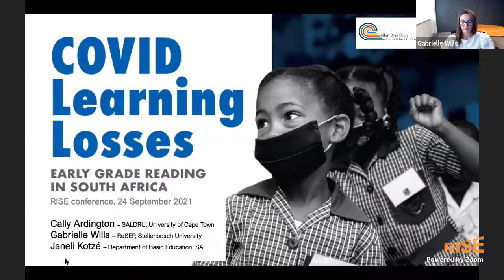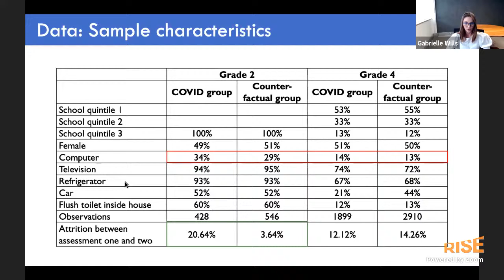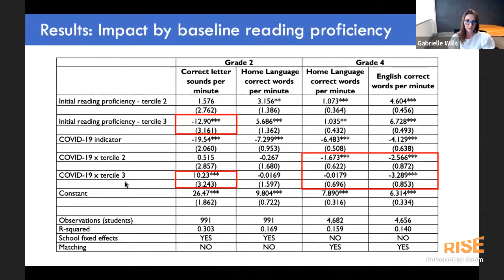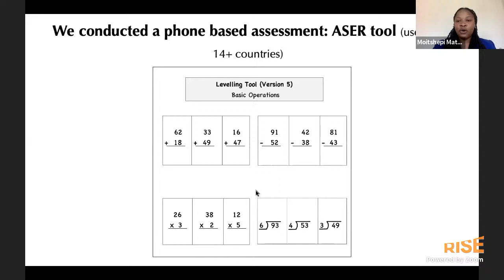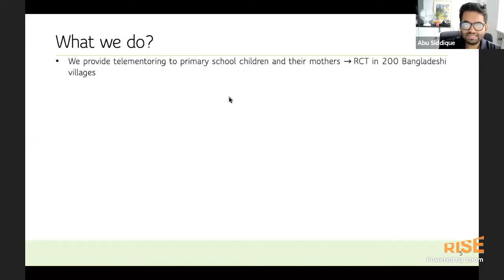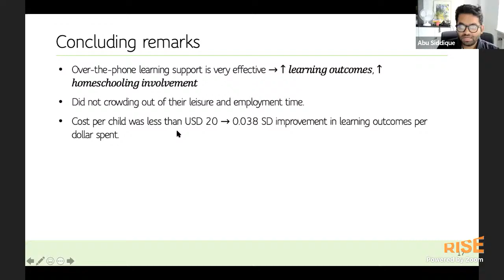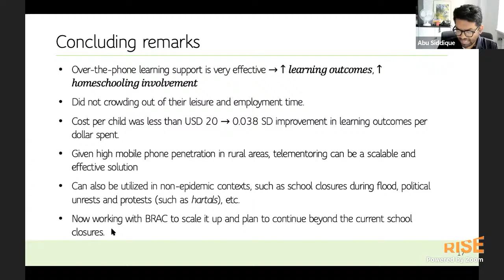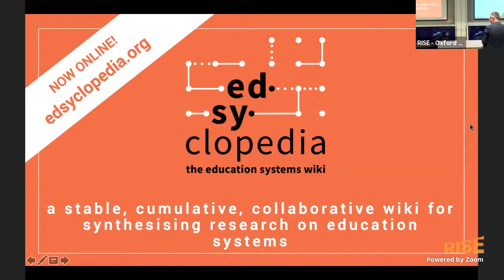RISE Annual Conference 2021 - Session 6: COVID learning loss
The RISE Programme applies systems thinking to education. We seek to understand why learning outcomes in a particular school, district, or country are poor, and why the (system) conditions causing these low learning levels exist. This understanding can then inform attempts to realign the relationships in the education system to be coherent for learning, meaning that every component works together with the goal of improving learning for all.

The RISE Conference will cover a range of themes under the broad umbrella of education systems thinking. It will draw on research undertaken in RISE countries—Ethiopia, India, Indonesia, Nigeria, Pakistan, Tanzania, and Vietnam, as well as other developing countries.

Session 6: COVID learning loss
Chair: Nic Spaull (RISE; Stellenbosch University)

COVID-19 Learning Losses: Early Grade Reading in South Africa
Presenter: Gabrielle Wills (Stellenbosch University)

School's Out: Experimental Evidence on Limiting Learning Loss Using "Low-Tech" in a Pandemic
Presenter: Moitshepi Matsheng (Young 1ove)

Telementoring and Homeschooling During Covid-19 Pandemic: A Randomized Experiment in Rural Bangladesh
Presenter: Abu Bakker Siddique (Technical University of Munich)

For full information on each of the sessions and links to papers, please

Follow this event on Twitter